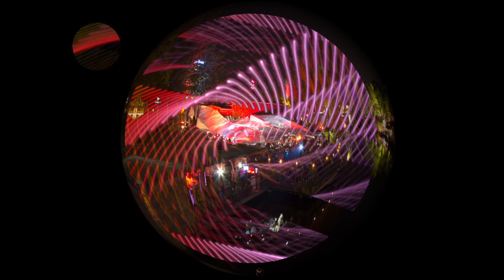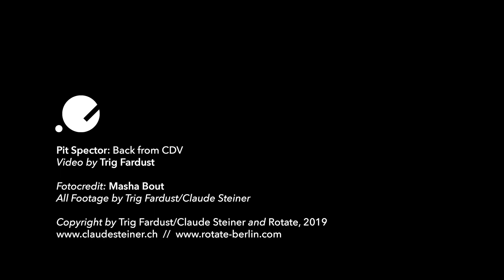C2 - Pit Spector - Back From CDV - Video by Trig Fardust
Trig Fardust
In his many years of work as a multimedia artist, VJ and Video Editor,
Trig Fardust strives to visualize music and uses the moving image as an
abstract narrative medium. He follows no script, but his intuitive
narrative style. He uses only exclusively self-created video footage for
his work and his videomixes. In countless shows and art projects, Trig
Fardust has worked creatively as a visual artist, developing his own
style. Trig Fardust lives and works in Berlin and Zurich and runs his
own multimedia company Trigger.ch.

Description:
The video Back from CDV by Trig Fardust
As he is the visualist from Club der Visionäre/Berlin he chose Pit
Spectors amazing Track: Back from CDV.
Pit Spectors track sounds like a fractalized loop, colours, dancing
peoples and the basic theme „Rotation“ are the inspiration for the
visual theme in this videoclip. During the whole clip, Rotate Records
logo moves and rotate to the music. In the background he works with some
video sequences he filmed from the opening at CDV of the season 2018.
Some 3D animations with a still from CDV by night illustrates the clip
with another layer. Rotating patterns with mandala-styled circles are
used to fill the space on top of all the layers in the clip!